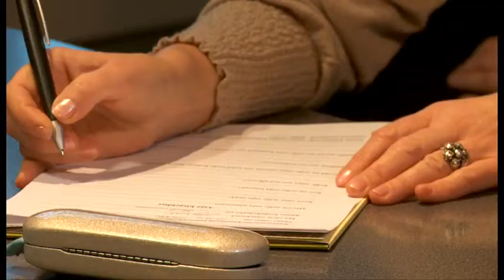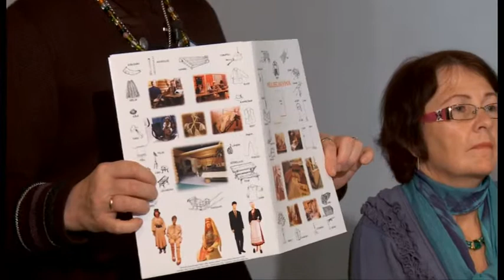Esemed jutustavad lugusid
Eesti keele koolitusseminar „A-B, hakka pähe! Kui ei hakka, lükkan takka!" II osa